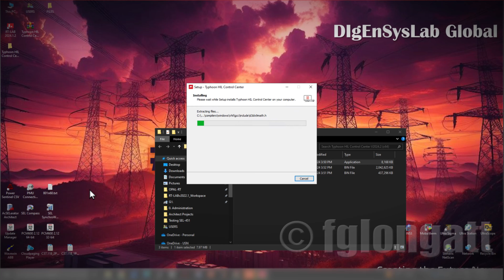Installing TyphoonHIL 2024 2 with the new example of DigitalSubstation with IEC61850